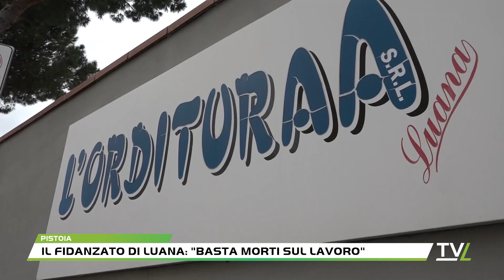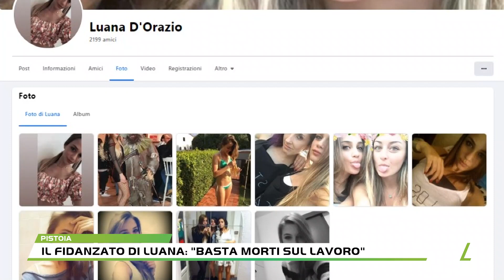Il fidanzato di Luana: "Basta morti sul lavoro"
Il 30 giugno Luana D'Orazio avrebbe compiuto 25 anni: è morta nel maggio del 2021 stritolata da un orditoio nella ditta dove lavorava a Montemurlo. Il compagno Alberto Orlandi ha lanciato un appello per non dimenticare la ragazza e per dire basta alle morti sul lavoro. Condividere una foto di Luana con l'hastag